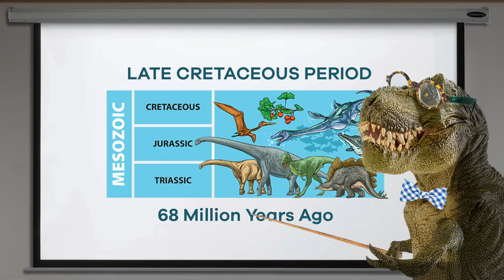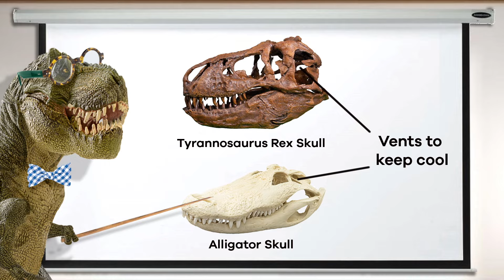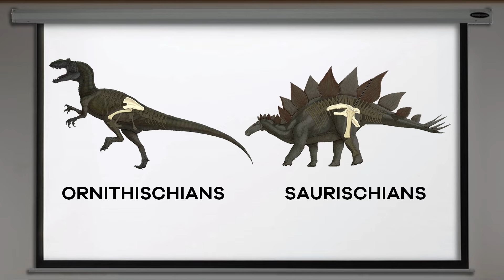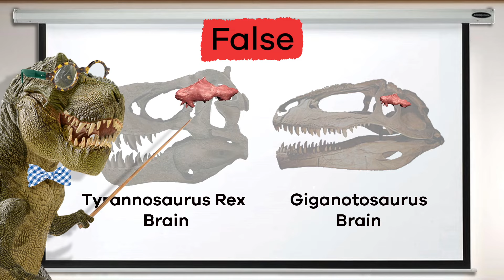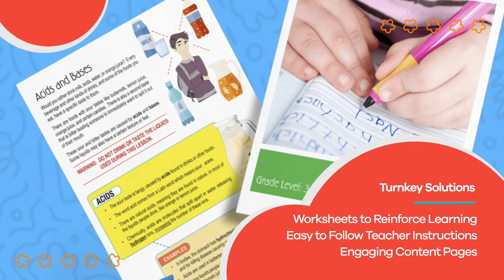T-Rex Facts for Kids | All about the Tyrannosaurus Rex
NOTE: We would like to correct two errors in this video. T-Rexes were not ornithischians; they were saurischians. Additionally, the correct pronunciation of giganotosaurus is jai-ga-nuh-tuh-saw-ruhs. We apologize for the inconvenience.

When you think about dinosaurs, is the tyrannosaurs rex the first to come to mind? Maybe not, but we're sure you have at least heard of it! In this video for kids, you will learn fun facts about this king of the tyrant lizards.

The tyrannosaurs rex, or T-Rex, was an apex predator. That means that it was at the very top of the food chain; it was prey to no other animal. From snout to tail, it was up to 40 feet long, and it weighed 7 to 8 tons. That's as long and as heavy as a modern school bus! Despite the large size, these creatures could run as fast as 25 miles per hour!

The T-Rex had a strong sense of smell that helped them find prey as well as potential mates. In fact, their sense of smell is really similar to that of a house cat! And technically, the T-Rex is a distant cousin of the chicken as well. Some scientists even think the T-Rex might have had feathers.

Now, what about the arms? Well, watch the video to find out about these small but strong appendages.

We hope you and your student(s) enjoyed learning about these four different landforms! If you want to learn even more, head over to our website and download one of our many free lesson plans about dinosaurs, full of activities, worksheets, and more!

What you will learn in T-Rex Facts for Kids:
0:00 Introduction to the T-Rex
0:40 Physicality of the T-Rex
1:53 What it ate and how it found its prey
2:24 Arms of the T-Rex
3:23 How the T-Rex relates to chickens
4:00 Review of the facts